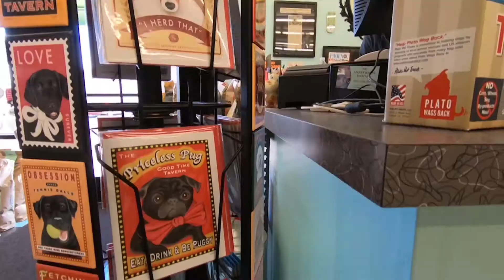Watch Phoenix Pets